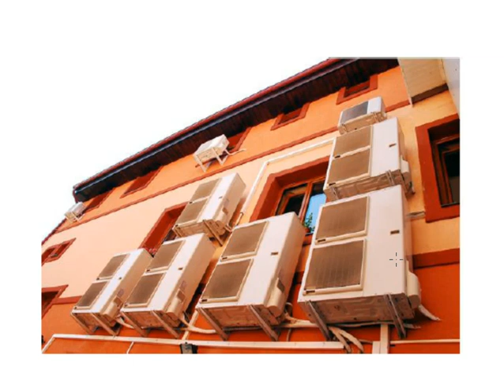M03 Mechanical Systems Lectures HVAC3